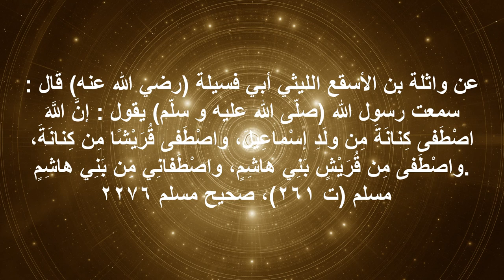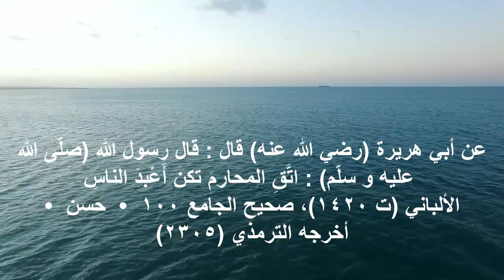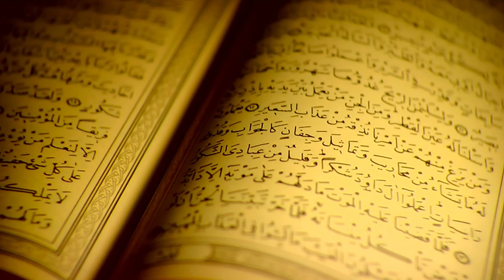Le rappel du Vendredi : "En un mot, l'excellence"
"Certes, Allah a choisi Kinânah parmi les enfants d'Ismaël, et Il a choisi Quraysh parmi Kinânah, et Il a choisi parmi Quraysh Banî Hâchim, et Il m'a choisi parmi les Banî Hâchim." (Rapporté par Muslim)

Pour aller plus loin :
La maison de l'islam : Des qualités à développer en soi